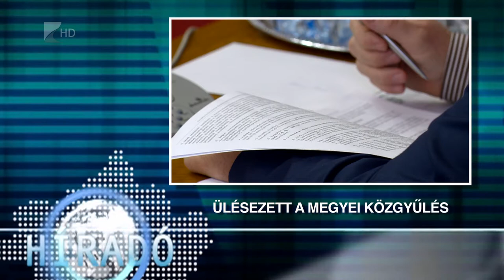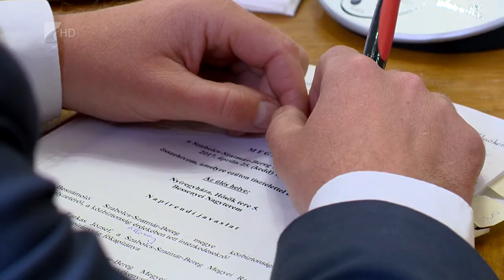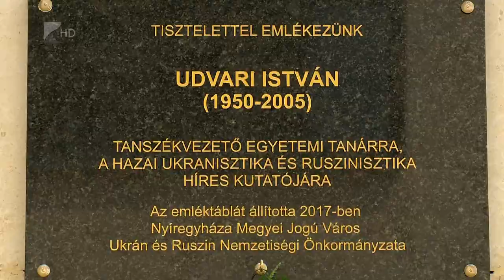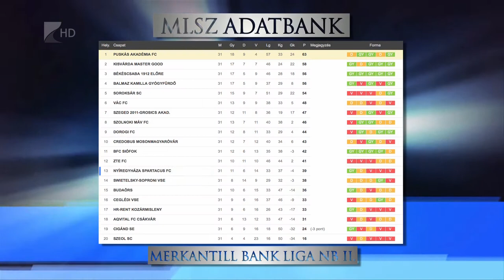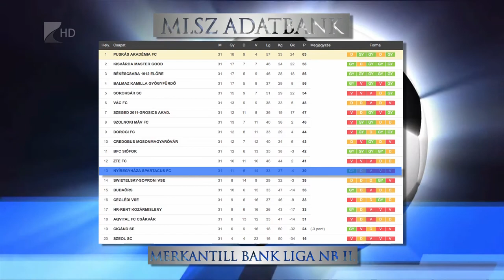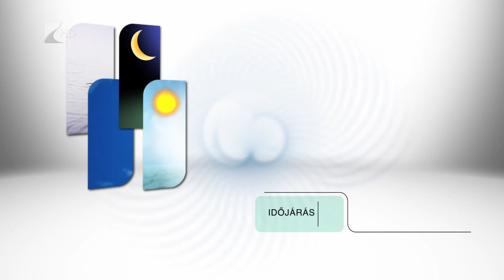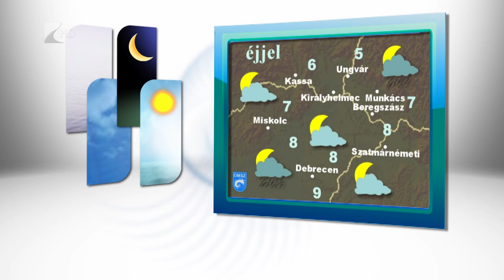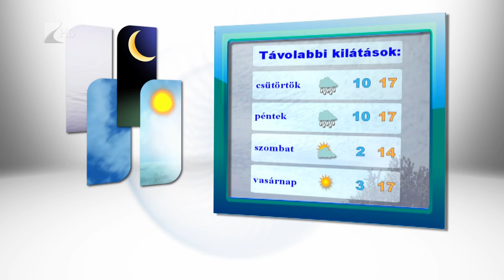Híradó 2017.04.25. - Kölcsey Tv